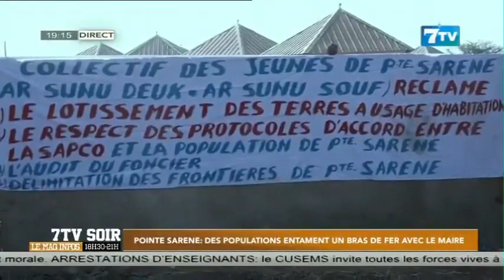Pointe Sarène: Des populations entament un bras de fer avec le maire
extrait 7tvsoir du mardi 21 mars 2023

7TV est une chaîne généraliste qui exploite l'infotainement avec un accent particulier sur l'information.